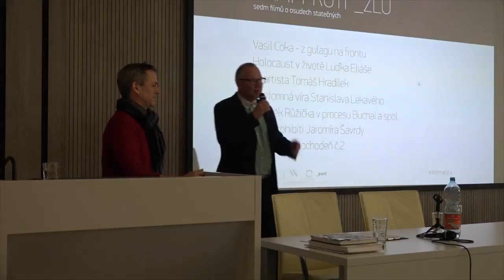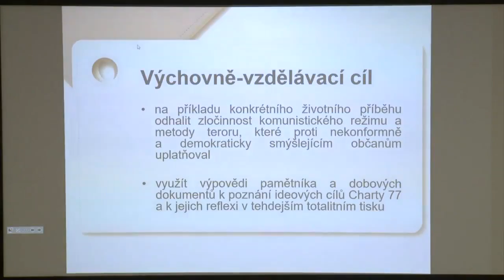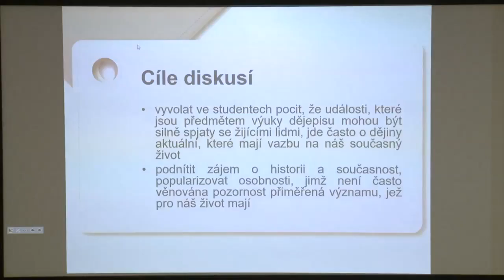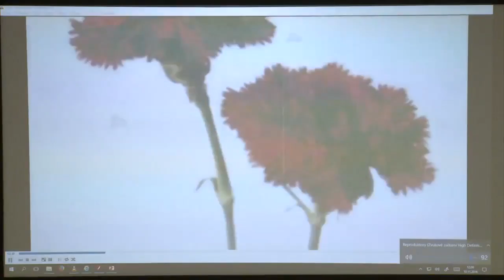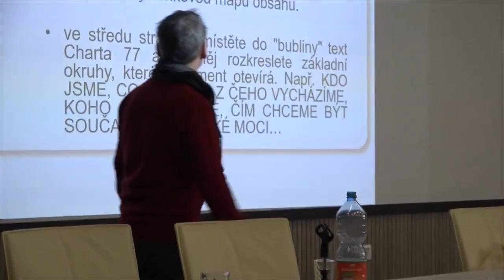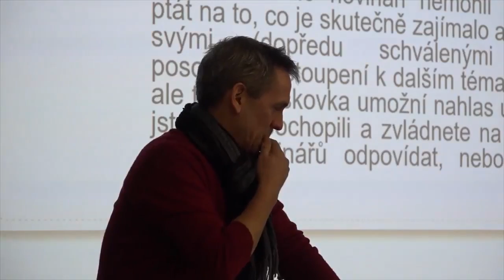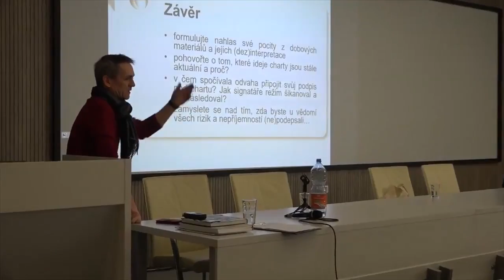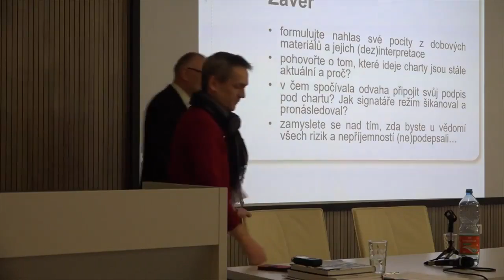Jiří Hruška: ukázková hodina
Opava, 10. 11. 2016